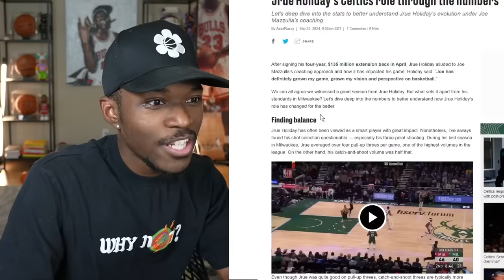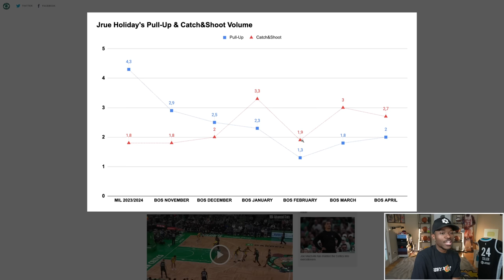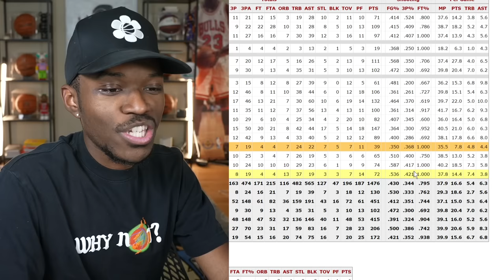Are The Celtics Destined To Go Back To Back?